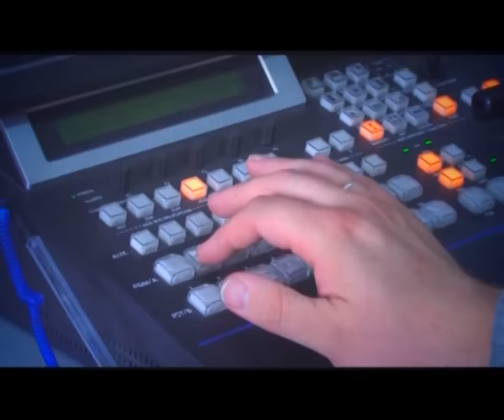Катунь 24 - трейлер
Катунь 24 - телевидение Алтайского края.
Аудитория доверяет нам и мы не подводим: самые важные новости, интересные сюжеты, передачи, интервью. Будьте с нами!